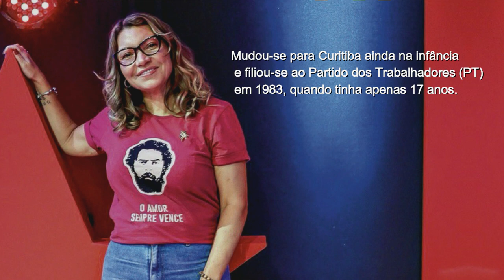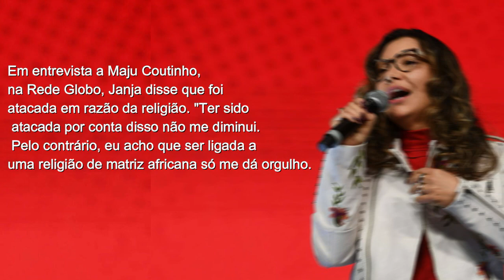10 fatos sobre Janja: saiba quem é a nova primeira dama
Rosângela Lula da Silva, conhecida popularmente como Janja, é uma socióloga brasileira filiada ao Partido dos Trabalhadores. É a terceira esposa do presidente eleito Luiz Inácio Lula da Silva. Sendo assim, a partir do dia primeiro de janeiro ela será a primeira dama do governo brasileiro.